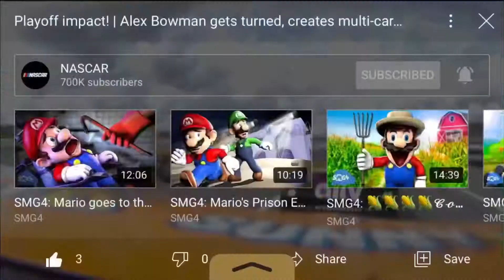RICKY STENHOUSE IS JAMES (Meme)